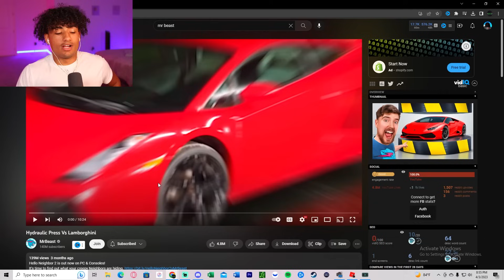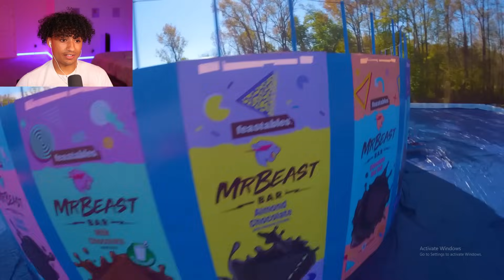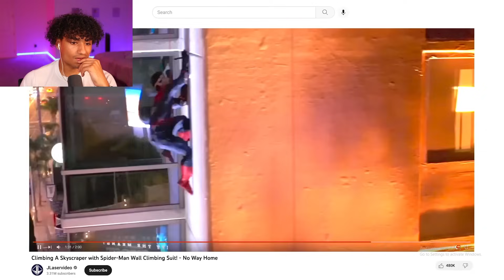Hydraulic Press Vs Lamborghini.. 😐